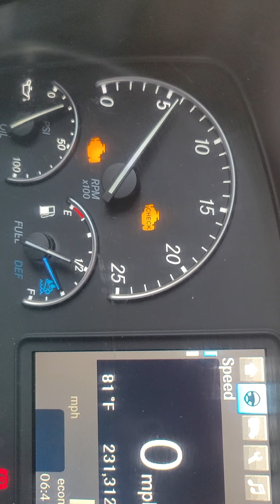Still not running with Western Express 🤷🏿‍♂️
Truck been on shop status since friday. Gotta be patient especially, with getting something fixed on your truck